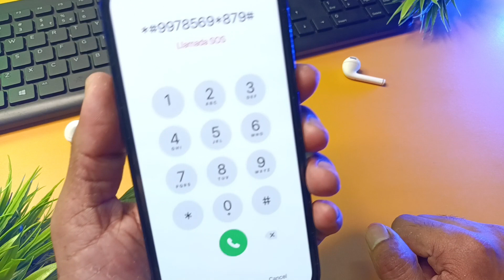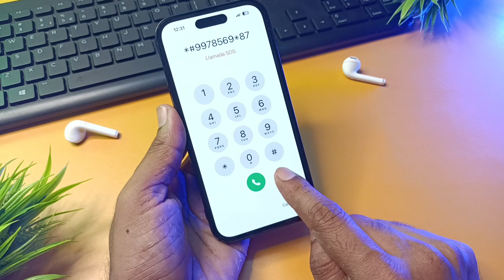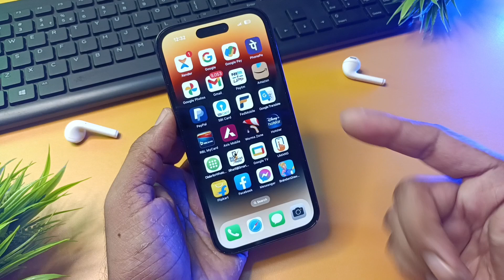How to Unlock iPhone without Passcode If Forgot || apple mobile ka lock kaise tode || iphone11,13,14